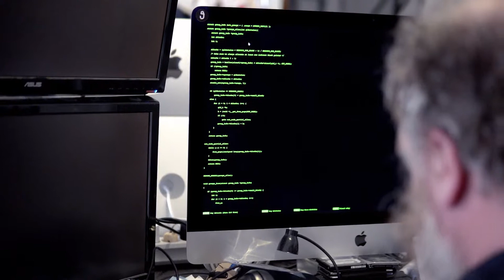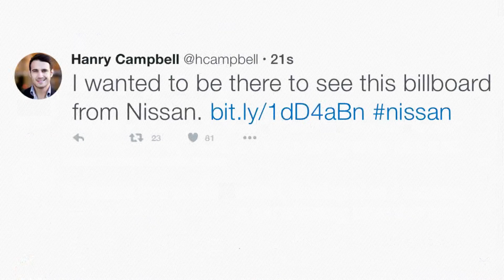NISSAN FOLLOWTHEBALL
To show how Nissan’s Intelligent Mobility works we decided to apply it into a football pitch billboard. Tapping into Nissan’s Moving Object Detection Technology we were able to position computer vision cameras to follow the game.

The ball was tracked and the data was transmitted in real time to the LED panels on the sideline, making our car literally follow the ball and being always in the place at the right time. Everyone that was watching the ball, was also looking at our car. Including fans, photographers, and TV cameras.